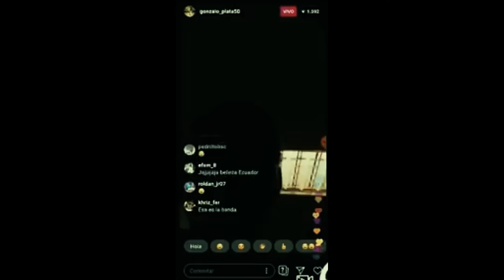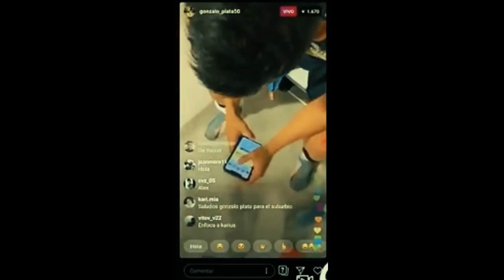Lenin Moreno, No Es Lo Que Aparenta